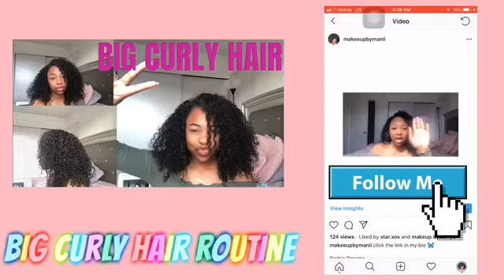Big Curly Hair Routine | Short Hair